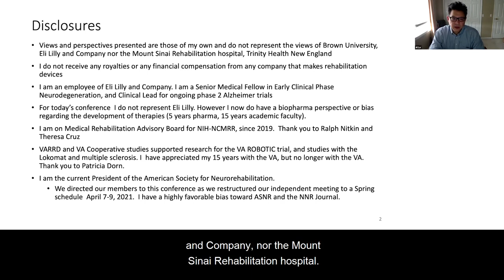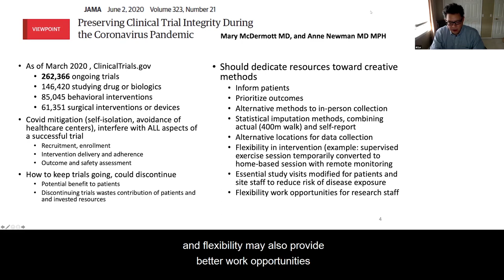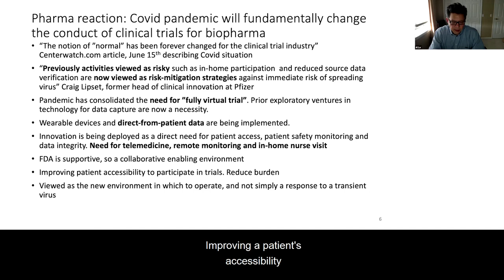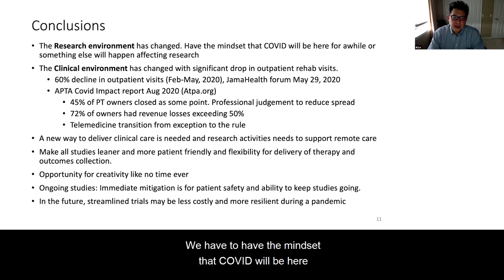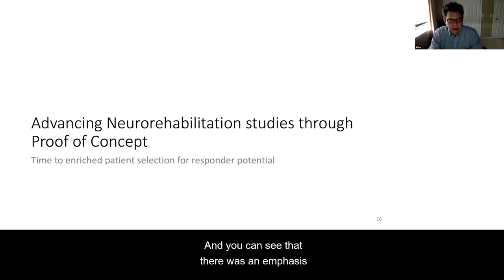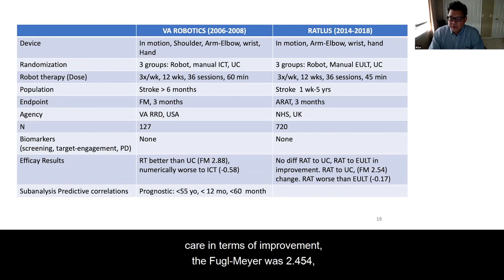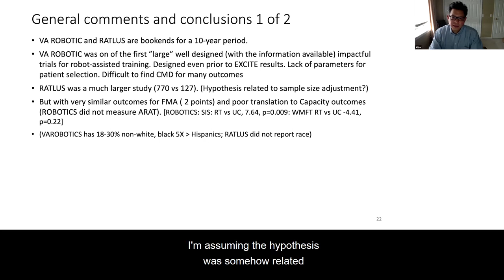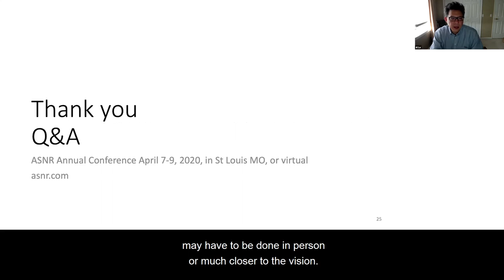Rehabilitation Research 2020: Advancing Trials Through COVID-19 & Phase II